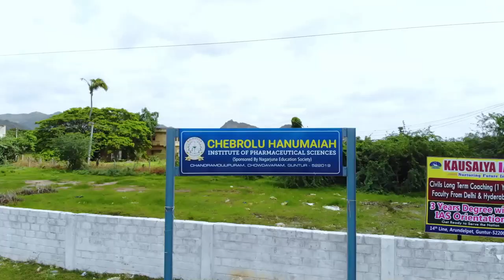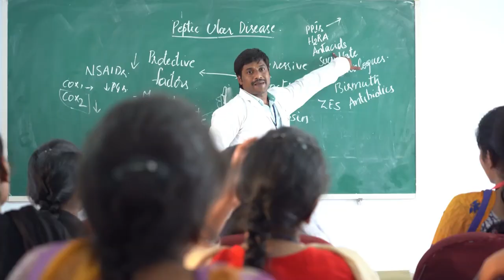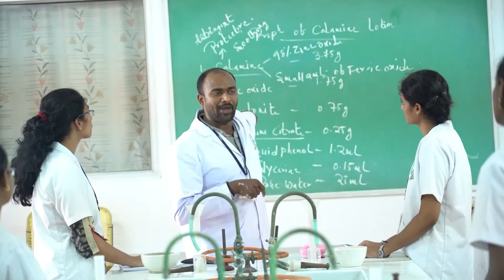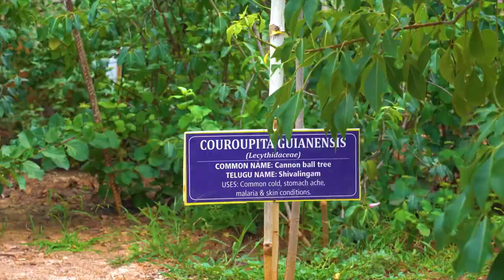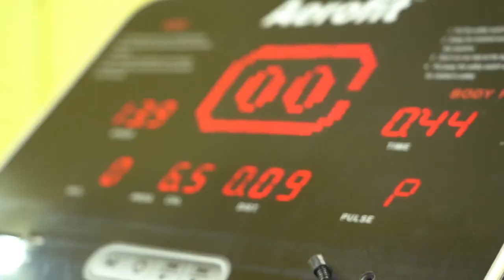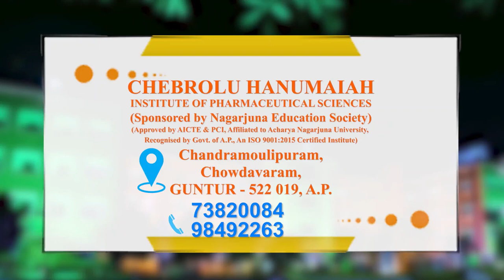Chebrolu Hanumaiah Institute of Pharmaceutical Sciences